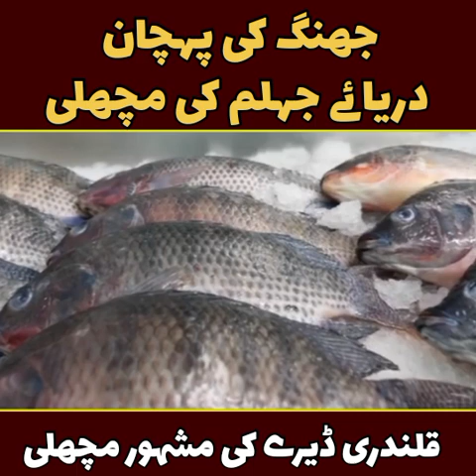fish fry recipe | fish fry recipe pakistani | jhang famous fish | qalenderi dera jhang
fish fry
fish fry recipe
fish recipe
fried fish
fish recipes
fish
how to make fish fry
food
how to fry fish
shorts
fish curry
spicy masala fish fry
recipe
masala fish
lahori fish fry recipe
trending
recipes
cooking
cooking secrets with hadiya
crispy fish
easy recipes
fish cooking
recipes lab
spicy fish fry recipe
mackerel fry
bangda fry
lahori fish
pomfret fish fry
easy fish fry
fry
bonvoj
simple fish fry masala
fishfry
besan wali fish recipe
viral shorts
fish masala
easy fish fry recipe
surmai fish
tasty fish fry recipe
bachelor fish fry recipe
secret recipe
fish fry recipe in english
hotel style fish fry recipe
fish masala fry
how to make fish masala
homemade fish fry masala
fish recipe masala
masala fish recipe
homemade fish masala powder
tamilchef
fish fry ki easy recipe
easy recipe
new recipe